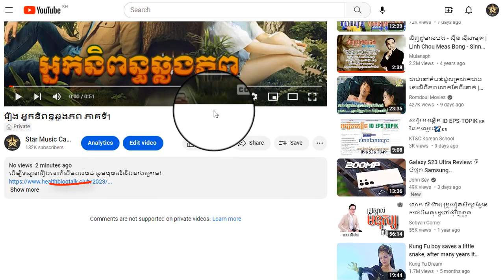រឿង អ្នកនិពន្ធឆ្លងភព ភាគទី27